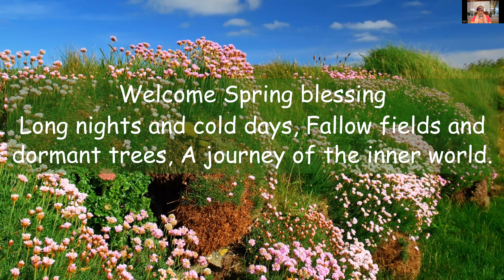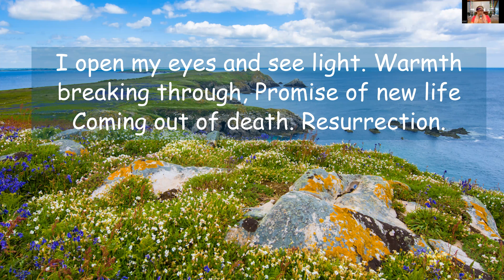05/14/2023 Sunday worship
May 14, 2023 Sunday Worship